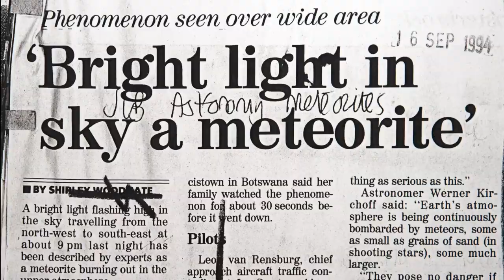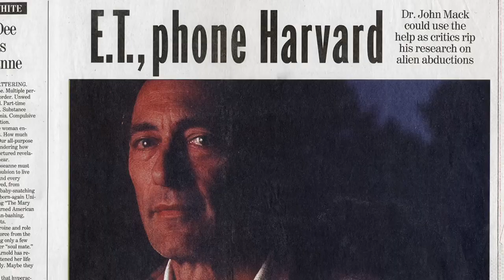La visite extraordinaire d'extraterrestre en Afrique : Le cas Ariel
La rencontre folle entre un groupe d'élève et des extraterrestre